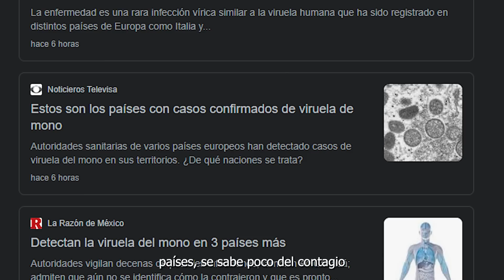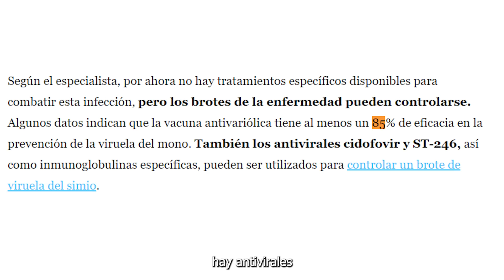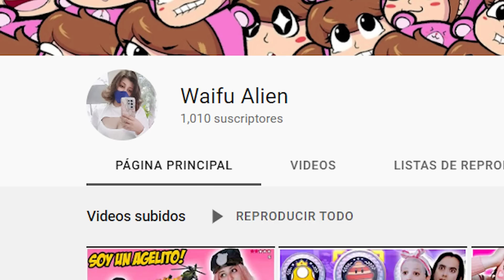CONTEXTO VIRUELA DEL MONO EN 3 MIN O MENOS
viruela del mono que es explicada en 3 min o menos
Recuerda seguir y comentar en el video de la Waifu Alien :D

viruela del mono